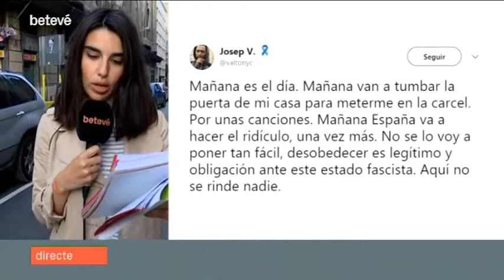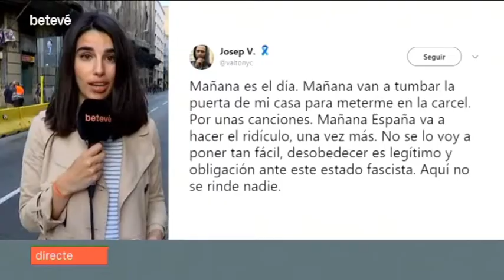CONCENTRACIÓ EN FAVOR DEL RAPER VALTONYC